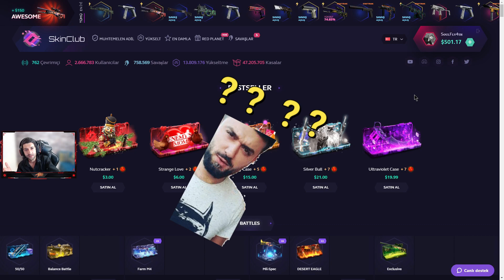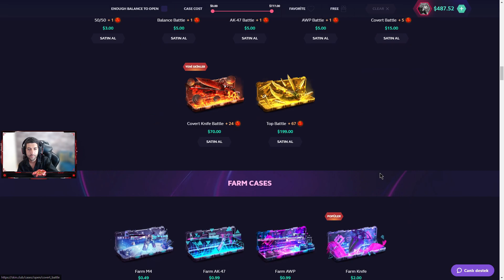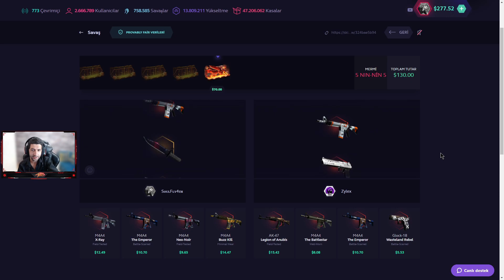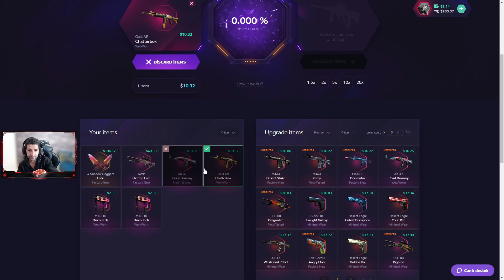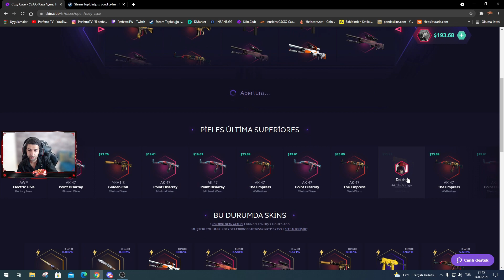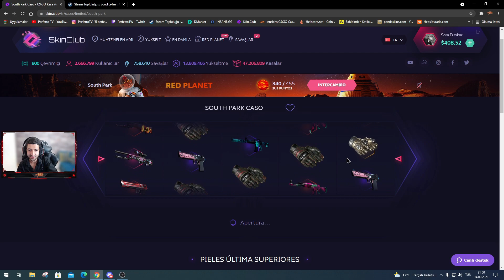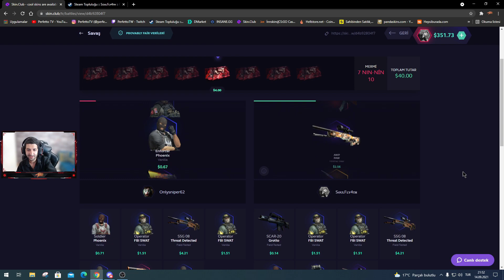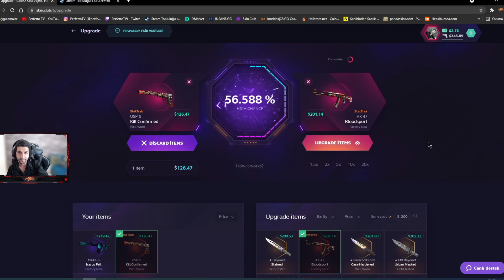CS:GO SkinClub Kasa Açılımı & Eldiven Çekilişi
Arkadaşlar bu videomuzda SkinClub sitesinde Siteyi Tanıttık ve Nasıl katlanır nasıl batılır gösterdik .. Ayrıca Bu Videomuzun Hediyesi 1 Adet Motorcu Eldivenleri Kaplumbağa ( FT ) - Katılım Şartları Videoda !!